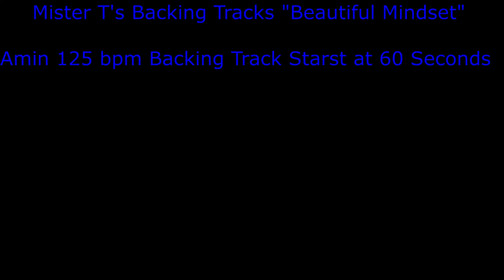Beautiful mindset Backing Track in Am 125 Bpm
This is another melody stuck in my head I found it so beautiful!